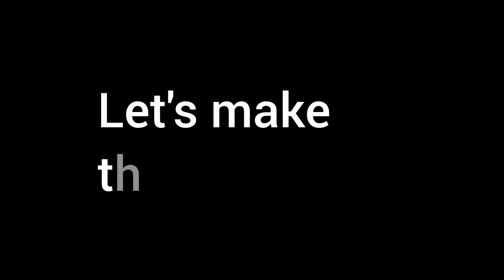DIY homemade Rakhi 🌟 | Step by step full tutorial for beginners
I regularly upload videos related to Craft and Guitar after two consecutive days..😍😍

💥 Rakhi making Full tutorial videos of last year 🌞

1. Fevicryl Mould It, 900 g, Clay Set for Modelling and Sculpting, Air Dry Clay for Art and Craft, Gift for Artists, Students, Children